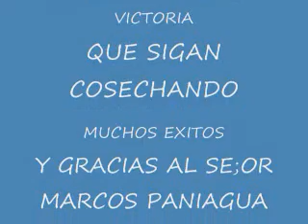AMOR ETERNO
La voz de oro como se le denomina a este gran señor, pues les regalo en el mes de mayo el tema tradicional de las madres...GRACIAS SEÑOR MARCOS PANIAGUA!!